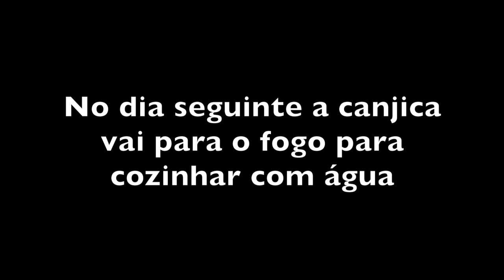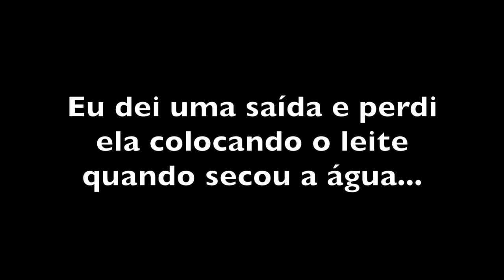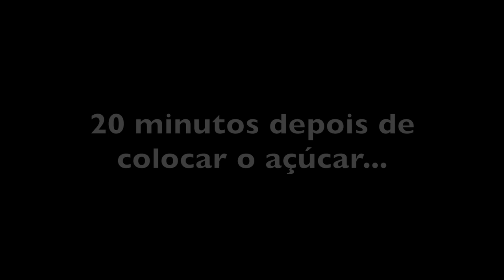A CANJICA DA DONA CLÉLIA - PARAIBUNA SP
INGREDIENTES DA CANJICA PAULISTA

250 g de milho branco para canjica
2 litros de leite
açúcar a gosto (ela sou umas 10 colheres de sopa cheias)
canela em pau a gosto

Deixar a canjica de molho em água por uma noite.
Levar ao fogo com água no dia seguinte.
Quando secar a água, ir colocando o leite aos poucos e mexendo para não grudar. Neste momento colocar a canela em pau.
Quando o leite estiver acabando, colocar o acúcar de mexer mais 20 ou 30 min.
Servir quente ou frio.